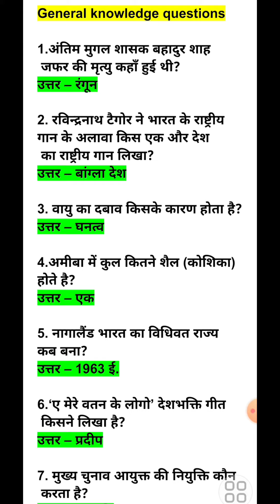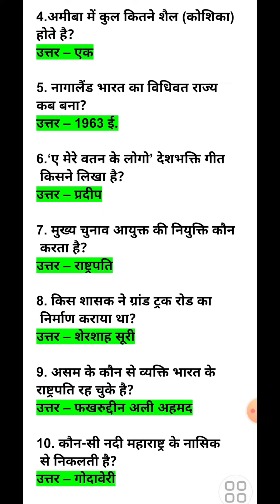general knowledge questions for all exams